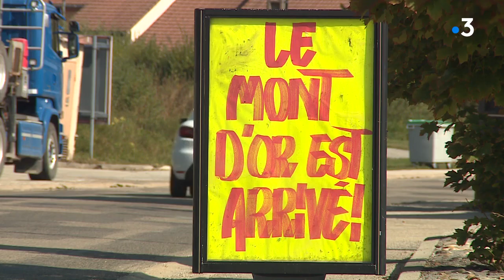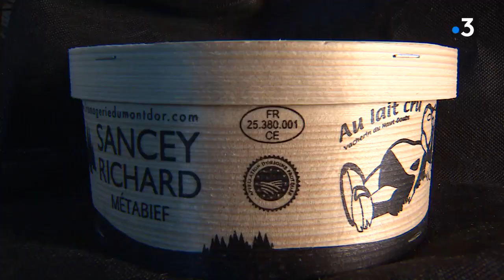Mont d'Or, épisode 4 : Le Mont d'Or dans l'assiette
Après 21 jours d'affinage, le Mont d'Or arrive enfin dans les rayons des magasins. Particularité du vacherin du Haut-Doubs : il ne peut être commercialisé qu'entre le 10 septembre et le 10 mai. Depuis le début des années 2000, les ventes du fromage ont explosé. Chaque année, 9 millions de boites arrivent sur les tables. En boite chaude ou revisité, le Mont d'Or séduit tous les publics.

Feuilleton de Mary Sohier, Jean-Louis Saintain, Pierre Mayayo et Marie Loir
Avec Grégoire Schneiter (gérant de la fromagerie) et Jacques Barnachon (chef étoilé)